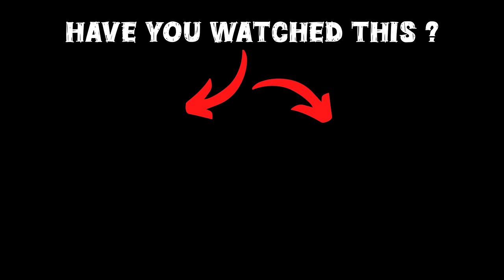GTA 5: Franklin & shinchan Buy Mini RC Garage Parking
🎮𝑮𝑨𝑴𝑰𝑵𝑮 𝑺𝑬𝑻𝑼𝑷

gta 5
shinchan
franklin
dudesirgaming
game therapist
trending
viral
gaming